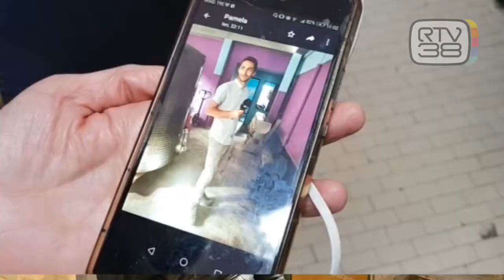TROPPI DUBBI SULLA MORTE DI DAVID